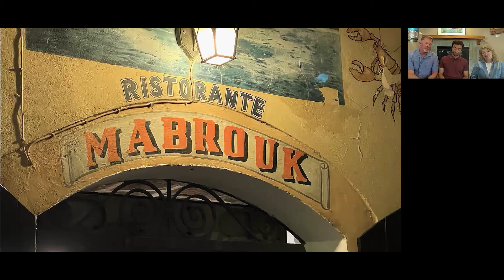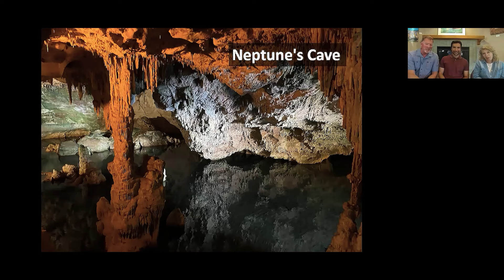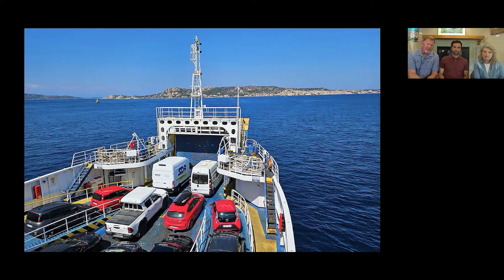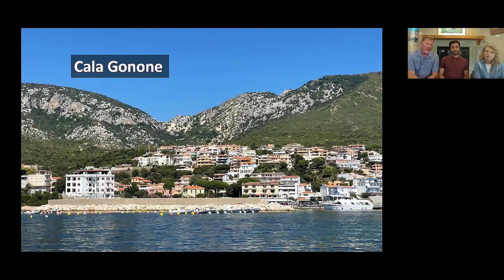Monday Night Travel Highlight: Sardinia Through the Backdoor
Monday Night Travel is Rick Steves' Europe's live, weekly virtual travel series. This highlight comes from the "Beyond the Best of Italy: Backdoors from Sardinia to Bergamo" show recorded on 6/24/2024. Relive the full show

Consider joining us for a live Monday Night Travel show soon! It's free to attend, but you need to register for upcoming shows on the Monday Night Travel web